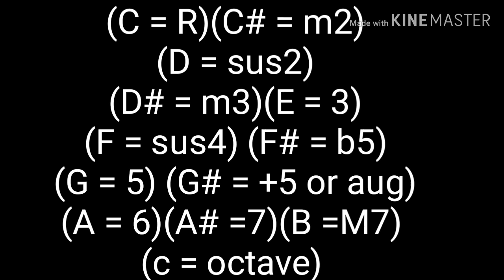7th,M7,sus2,sus4,augment,6th, chords basic concept on guitar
Well this is guitar lesson video what is video mein aapko 7th chord major 7 chord sustain 2 sustain 4 augment diminished yeah card kya hai kaise hain kahan apply Hote Hain Kaise banta hai iski Thodi Si Jankari Apne usse acha karne ki koshish ki hai Saath Mein Kuch ganne ka example bhi diya hai Umeed Hai video aap ko Pasand aayega dhanyavad